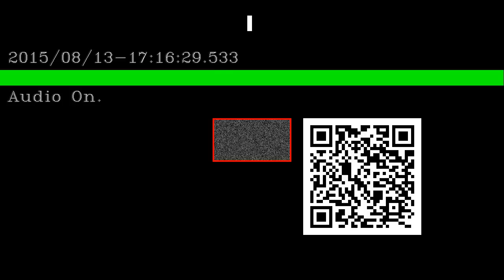My Appium Settings Stream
Watch me play Appium Settings!